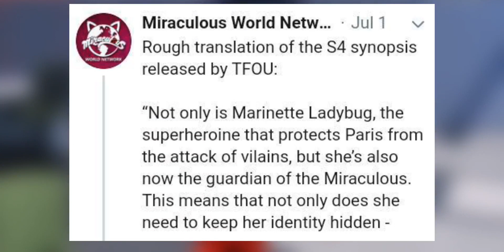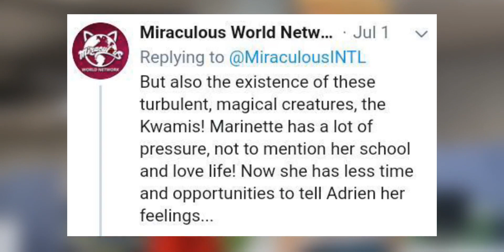NEW Miraculous Ladybug Season 4 Synopsis | Miraculous Ladybug News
Enjoyed making the video!

END SCREEN (End Screen was not working)

SOCIAL MEDIAS